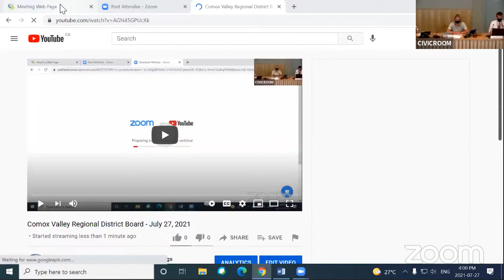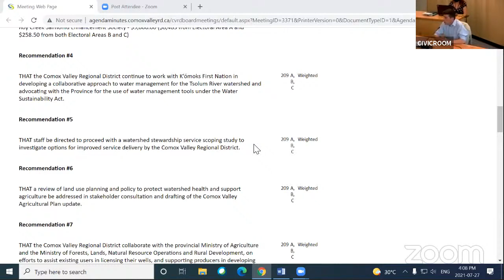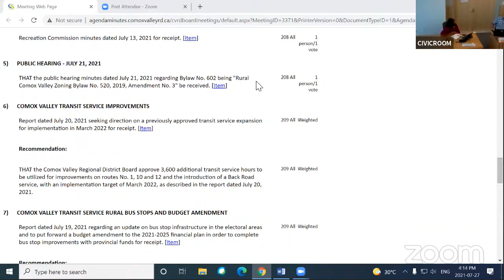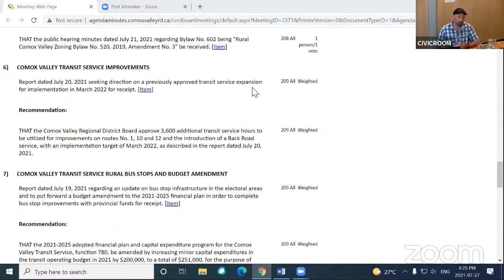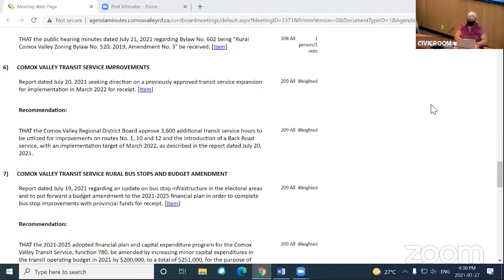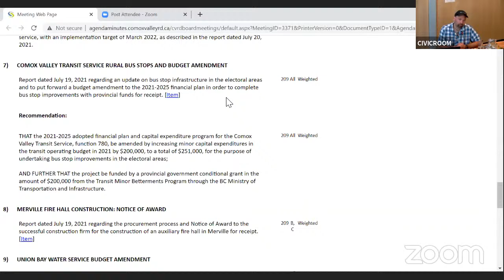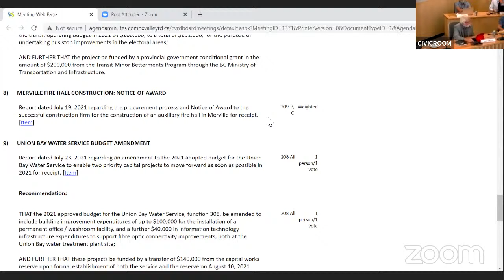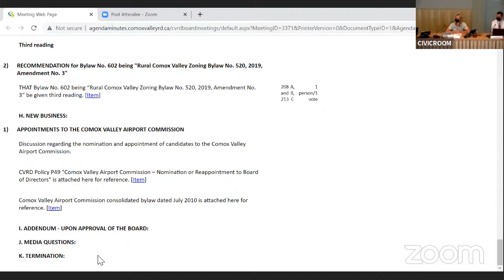Comox Valley Regional District Board - July 27, 2021